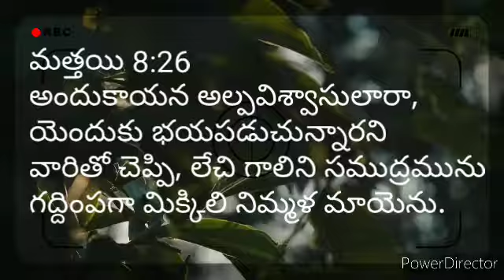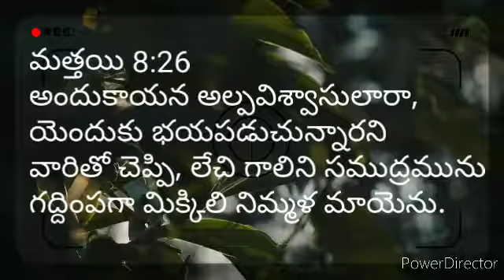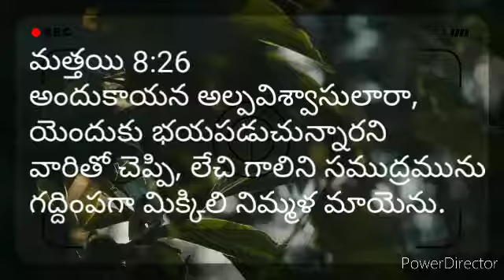అందుకాయన అల్పవిశ్వాసులారా, ందుకు భయపడుచున్నారని వరితో చెప్పి, లేచి గాలిని సముద్రమును గద్దింపగా .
మత్తయి 8:26
అందుకాయన అల్పవిశ్వాసులారా,
యెందుకు భయపడుచున్నారని
వారితో చెప్పి, లేచి గాలిని సముద్రమును
గద్దింపగా మిక్కిలి నిమ్మళ మాయెను.